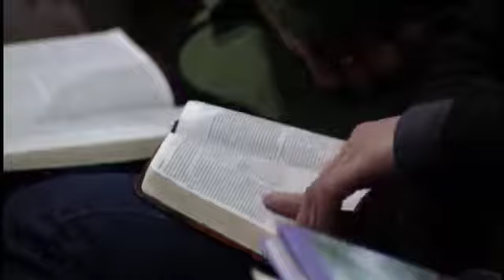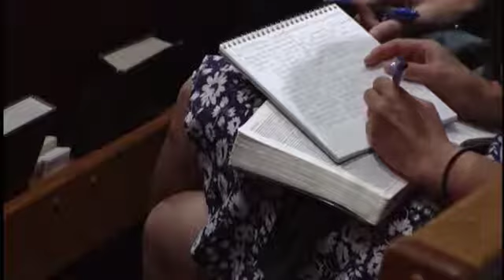Saved or Self Deceived, Part 1 Selected Scriptures